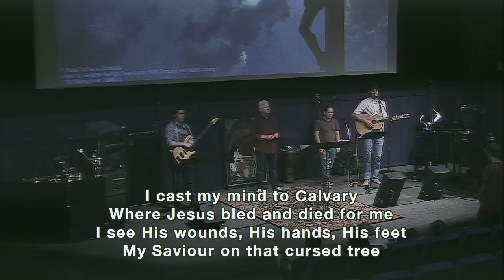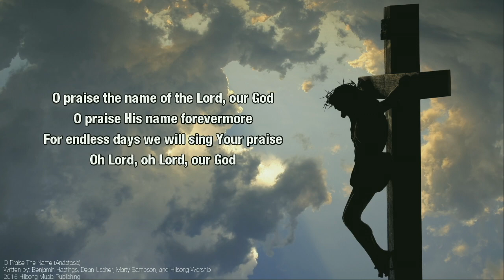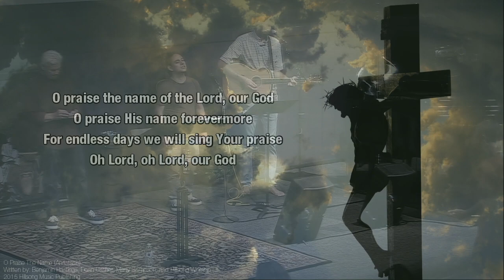Jesus and Moses - Sam Allen - Hebrew 3 - SA35803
Jesus and Moses
A study of Hebrew 3 by Sam Allen

This study was recorded at Calvary Chapel Chico on 6/4/2023
Tape number: SA35803

Calvary Chapel Chico is a non-denominational, Bible-believing church established to worship, glorify, and share the good news of our Lord and Savior, Jesus Christ.